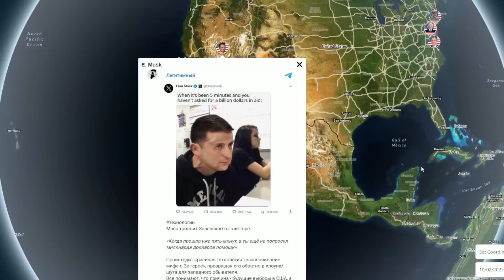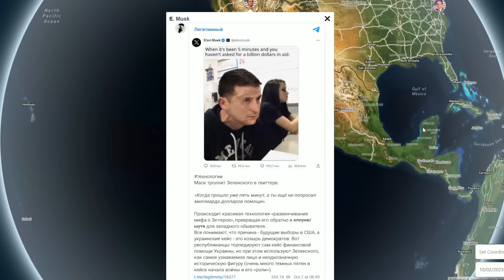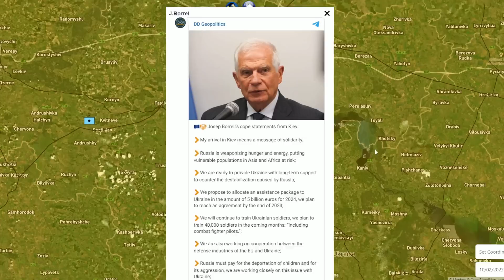The Fall | Ukraine Is Losing Western Support After Failure In The South. Military Summary 2023.10.02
This video describes the military situation in Ukraine on the 2nd of October 2023